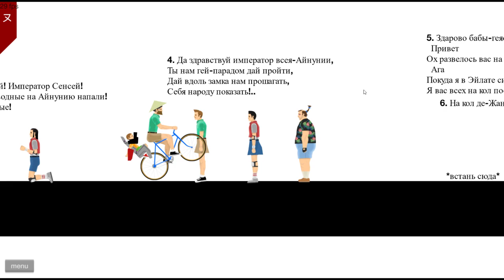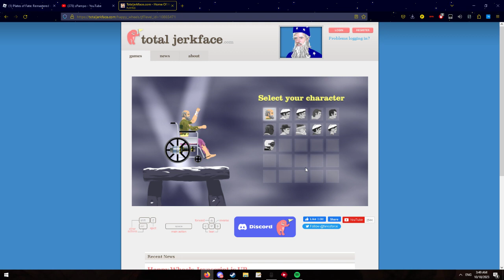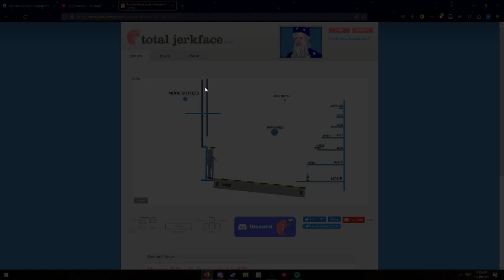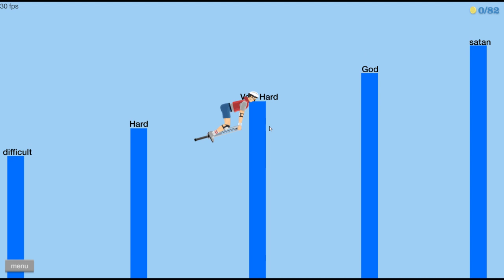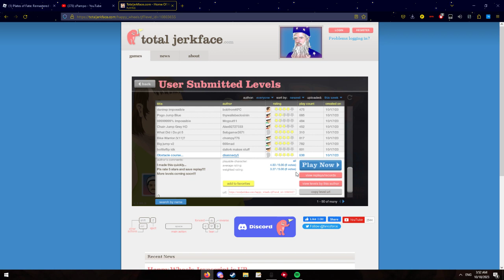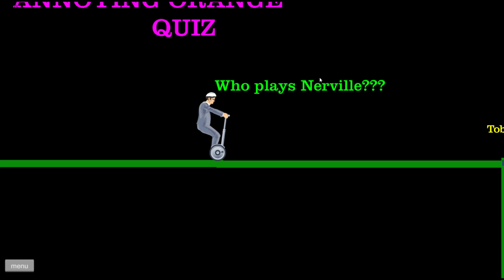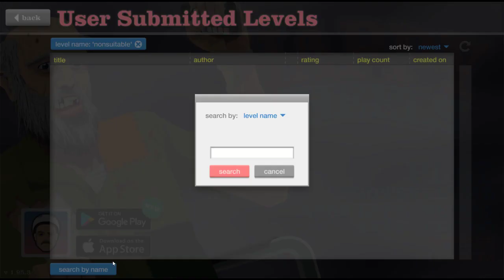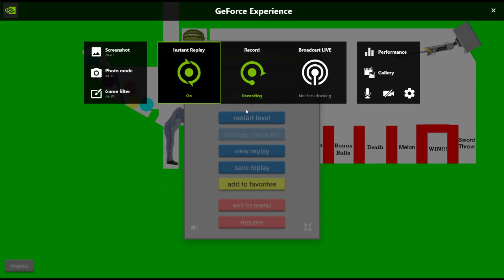happy wheels video i promised to make 7 years ago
what up guy i play happy wheel today!